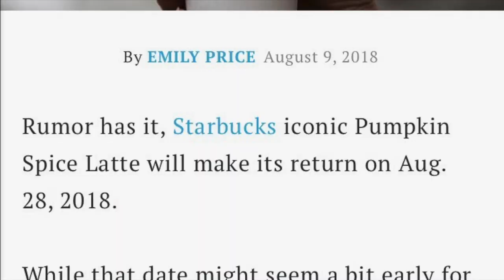RAMBLES WITH THERESE | pumpkin spice latte, fall, and coffee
more rambles coming your way
follow us on
therese_pirie
cassady_sabo

Music/ Audio

movie clip:
Song Veruca Salt
Artist Danny Elfman
Album Charlie & The Chocolate Factory (Original Motion Picture Soundtrack)
CREDITS:
Cast: Gene Wilder, Jack Albertson, Peter Ostrum, Roy Kinnear, Julie Dawn Cole, Nora Denney, Paris Themmen, Rudy Borgstaller, George Claydon, Malcolm Dixon, Rusty Goffe, Ismed Hassan, Norman McGlen, Angelo Muscat, Pepe Poupee, Marcus Powell, Albert Wilkinson
Director: Mel Stuart
Producers: Stan Margulies, David L. Wolper
Screenwriters: Roald Dahl, David Seltzer

Licensed to YouTube bySME (on behalf of Independent); ASCAP, UMPG Publishing, UBEM, CMRRA, Kobalt Music Publishing, and 11 Music Rights Societies